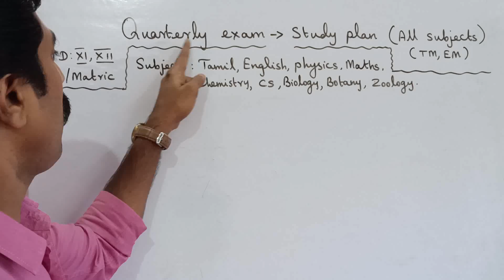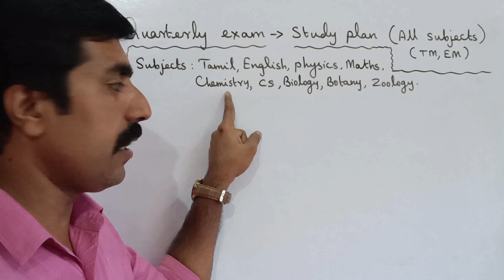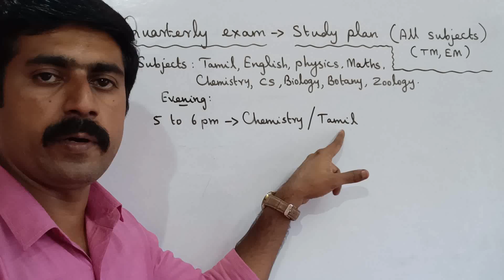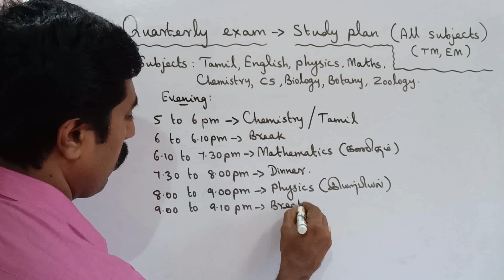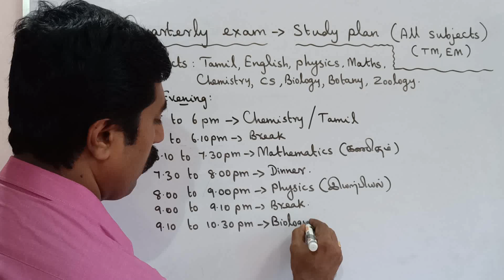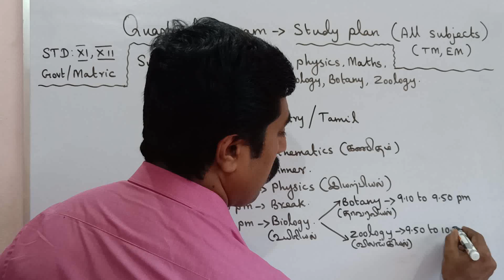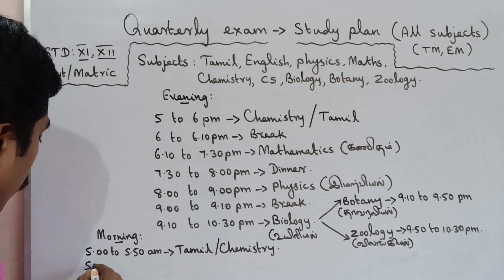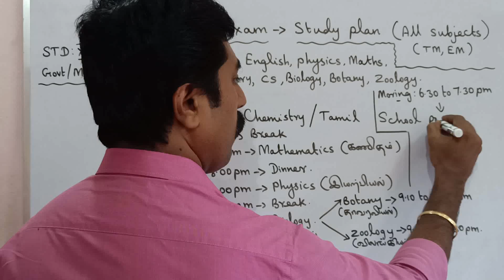Quarterly exam|study plan|2022-2023|time schedule|all subjects|Class 11 & 12|sky physics